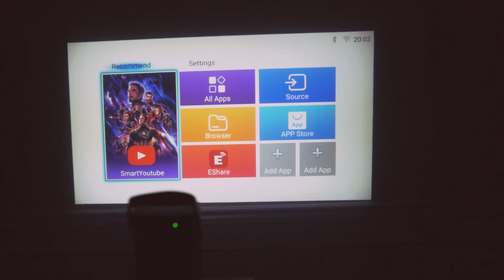An Overview: 4K Projector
* commissioned link